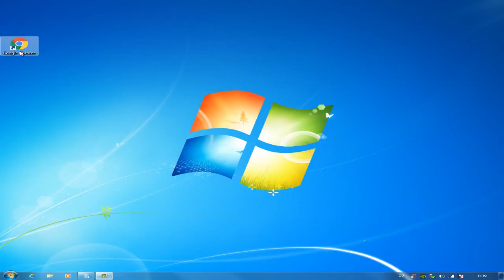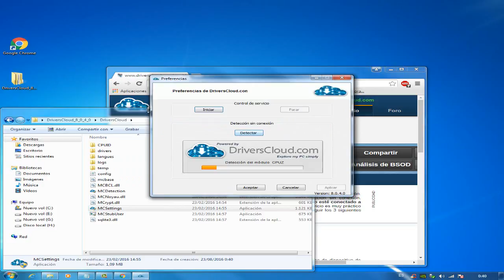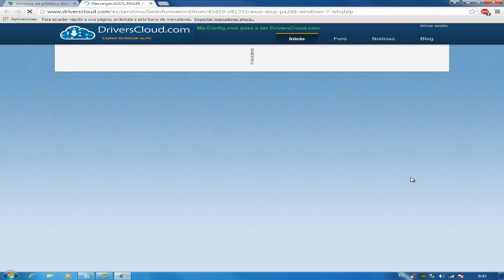solución como descargar controladores de una forma sencilla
hola amigos de YouTube aquí les dejo otra solución de como descargar los controladores de su ordenador de una forma sencilla solo sigan los pasos que hago yo.

Palabras relacionadas:
como descargar los drivers
como descargar los controladores del ordenador
donde encontrar los drivers del pc
como instalar los drivers del ordenador
como instalar los controladores del ordenador